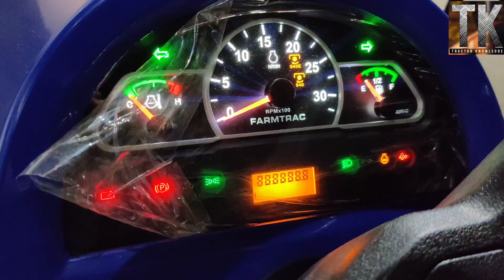Farmtrac Atom 26 Hp 4WD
Beautiful tractor atom 26